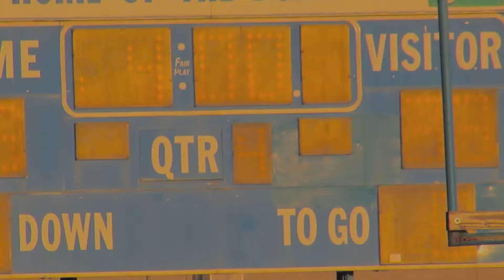youtube video #-t324DMWGuA